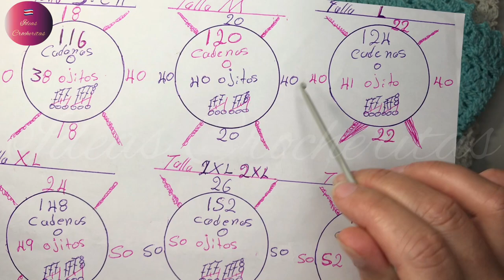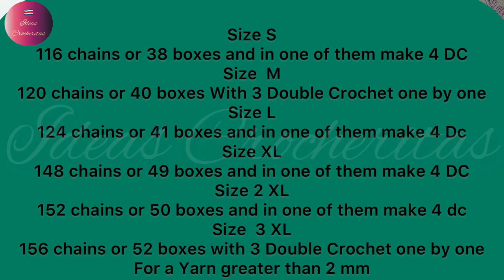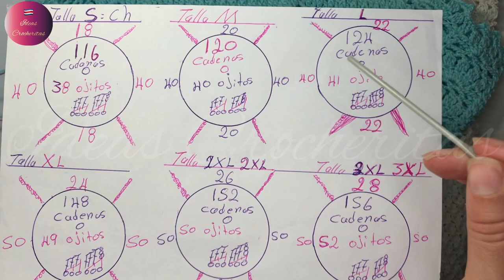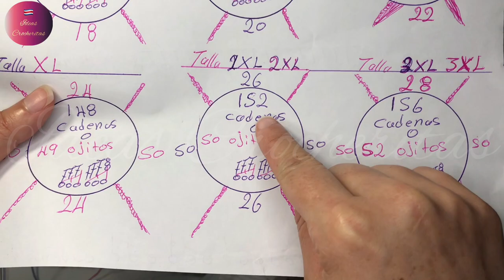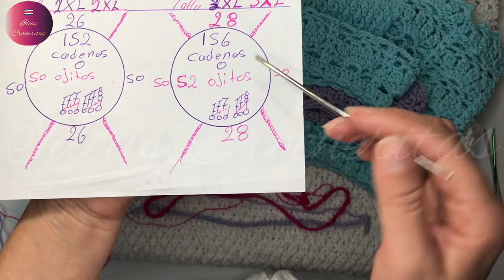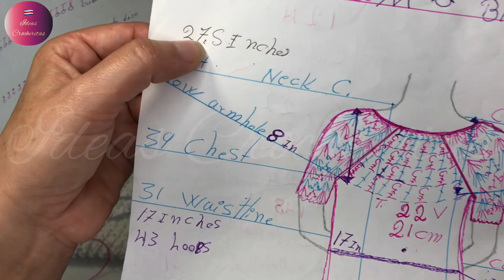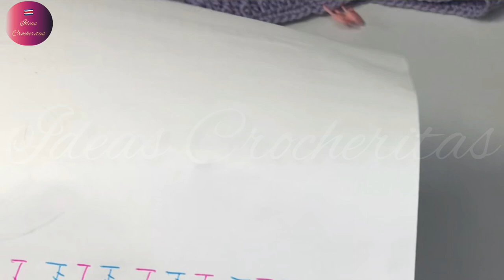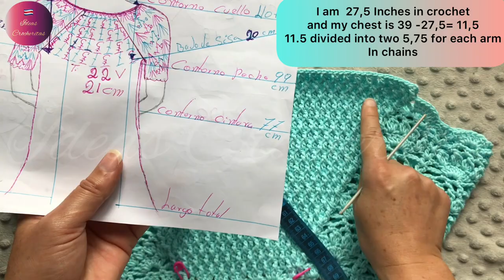Vestido👗tejido a Crochet o Ganchillo Fácil para tod@s/toda talla/Crochet dress all size😘 S to 3 X L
English subtitles👍
Hola Que tal?😘
Difícil de hacer??? NO,NO,NO
TALLA S=ch--116 cadenas o 39 cajitas y el una de ellas hacer 2 puntos altos y todas las demás 3 por un total de 116 puntos
CONTORNO DE PECHO 91 CM

TALLA M---120 cadenas O 40 cajitas y en cada una de ellas hacer 3 puntos altos para un total de 120 puntos altos.
BEJO DE TALLE 43 CM
ANCHO DE ESPALDA 39
CONTORNO DE PECHO100

TALLA---L=G---124 cadenas o 41 cajita y en una de ellas hacer 4 puntos altos y las demás 3 en cada una para un total de 124 puntos
BEJO DE TALLE 43,5 CM
ANCHO DE ESPALDA 41
CONTORNO DE PECHO 108

TALLA---XL=EG--148 cadenas o 49 cajitas y en una de ellas hacer 4 puntos altos y los demás 3 para un total de 148 puntos.
CONTORNO DE PECHO116.1
CONTORNO DE CINTURA 99.9
ALTURA DE CINTURA57.4

TALLA 2XL=EEG--152 cadenas o 51 cajitas y en una de ellas hacer 2 puntos altos y las demás 3 para un total de 152 puntos
BAJO DE SISA 23CM
CUELLO 41 CM
BEJO DE TALLE 44,5 CM
ANCHO DE ESPALDA 46
CONTORNO DE PECHO 124

Vestido en talla S o Chica A 3XL en expolición Paso a paso para l@s nuevas crochete@s.
espero les guste y me comprendan la explicación y que le forme de saberlo es con un comentario y que también me ayuda para mejorar cada día mas para llegarles a ustedes algo mas al gusto.
saludos abrazos y Bendiciones🙏🇨🇷🌺
Nombre de la puntada principal: Punto Alpino que consiste en Punto doble alto en relieve y punto alto normal.
Producto Utilizada:
200 Gr, de hilo marca fiesta de un volumen #3 mm
1000 Gr, de hilo pabilo de un volumen # 2,5mm
1 ganchillo # 3mm para el grueso
1 Ganchillo#2,5mm para el blanco
y Mucho 🥰

SIZES IN CENTIMETERS

SIZE S 116 Chains or 38 boxes and one of them make 4 treble crochets and all the others 3 for a total of 116 stitches
LOWER ARMCHAIR 17 CM
NECK 36 CM
LOW SIZE 42 CM
BACK WIDTH 38 CM
91 CM CHEST CONTOUR
WAIST CONTOUR 75 CM
WAIST HEIGHT 53 CM

SIZE M --- 120 Chains OR 40 boxes and in each of them make 3 treble crochets for a total of 120 treble crochets.
ARMCHAIR LOWER 19 CM
NECK 37 CM
BEJO SIZE 43 CM
BACK WIDTH 39
CHEST CONTOUR 100
WAIST CONTOUR 83
WAIST HEIGHT 54

SIZE --- L --- 124 chains or 41 box and in one of them make 4 double crochets and the other 3 in each for a total of 124 stitches
LOWER ARMCHAIR 20 CM
NECK 38 CM
BEJO SIZE 43.5 CM
BACK WIDTH 41
CHEST CONTOUR 108
WAIST CONTOUR 90.9
WAIST HEIGHT 55.9

SIZE --- XL - 148 chains or 49 boxes and in one of them make 4 double crochets and the other 3 for a total of 148 stitches.
HEAD OF ARMCHAIR 21,5 CM
NECK 39 CM
BACK WIDTH 43.9
CHEST CONTOUR 116.1
WAIST CONTOUR 99.9
WAIST HEIGHT57.4

SIZE 2XL - 152 chains or 50 boxes and in one of them make 4 treble crochets and the other 3 for a total of 152 stitches
LOWER ARMCHAIR 23CM
NECK 41 CM
BEJO SIZE 44.5 CM
BACK WIDTH 46
CHEST CONTOUR 124
WAIST CONTOUR 106.9
WAIST HEIGHT 58.9

Dress in size S or Girl A 3XL in expolition Step by step for the new crochet hooks.
I hope you like it and understand the explanation and that it helps you to know it is with a comment and that also helps me to improve every day more to get you something more to your liking.
greetings hugs and blessings🙏🇨🇷🌺

Product Used:
200 Gr, of party brand thread of a volume # 3 mm
1000 Gr, of wick thread of a volume # 2,5mm
1 # 3mm crochet hook for the thickness
1 Hook # 2,5mm for the white
and a lot